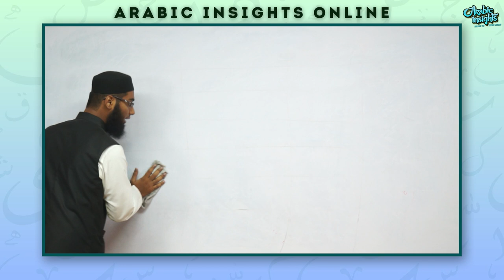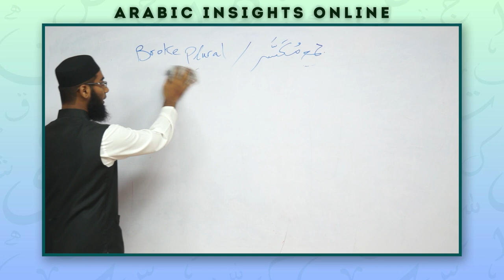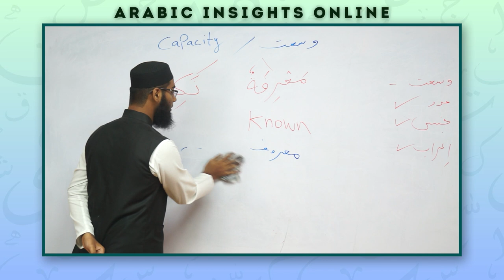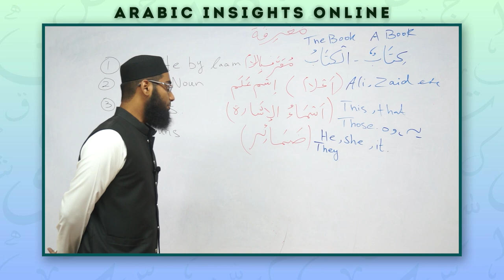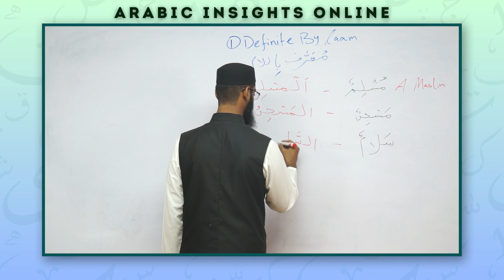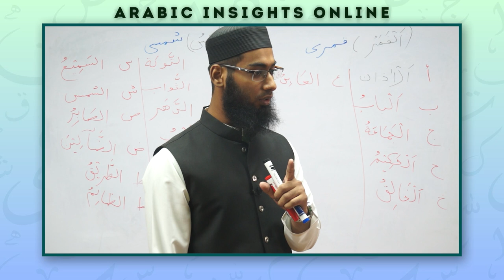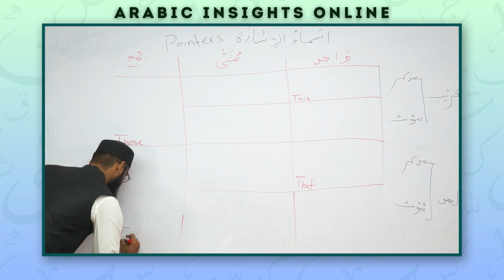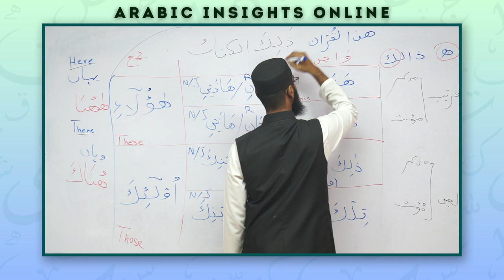Arabic Insights Online | AIN-232 | Lecture-3 | Asjal Khan Ghouri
Unlock the World of Arabic Language with Arabic Insights Online! 🌟
After great success of on-site course Arabic Insights,
Quran Academy Faisalabad proudly presents, Arabic Insights Online: Unleash the Divine Message.
📚 Dive deep into Reading, Writing, Listening, and Speaking in Arabic, all from the comfort of your own space. Whether you're a beginner or looking to enhance your skills, this course is tailored for YOU!
🔍 Focus on the Classics: Quran and Hadith
📖 Master Fusha & Modern Standard Arabic
📘 Covering Basic & Advanced Grammar
📚 Madinah Books Trilogy Included
🌐 Interactive Learning with LMS
🌍 Join a Global Student Support Group
🎥 Immerse Yourself: Watch Videos, Listen to Audios
💬 Express Yourself Confidently in Arabic
Timestamps
00:00 Recap of Last lecture
17:47 Broken Plurals
26:08 Practice of Broken Plurals
30:00 Broken Plurals in Chart of Ism
40:14 Definite by Laam
46:45 Capacity in Word
1:08:13 Categories of Definite Nouns
1:02:38 Pointers
1:03:01 Outro